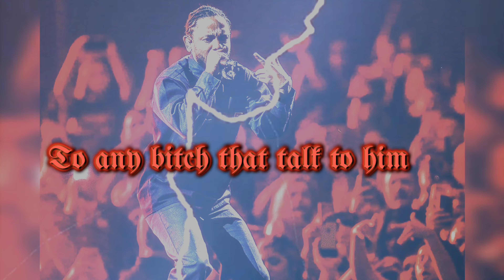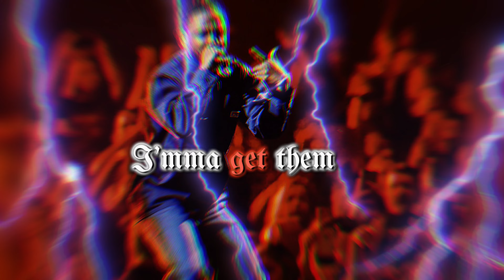Kendrick Lamar - HITTEM UP X Not Like Us (MASH UP) [Visualizer]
If Tupac was still here you already know this shit would have been the official beat 🔥🔥🔥🔥 my creative side got the beat of me